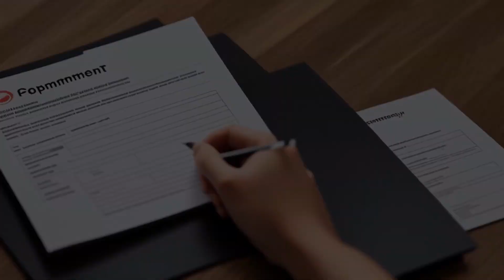Robles v. Domino's Pizza, LLC (2019) Overview | LSData Case Brief Video Summary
A blind man sued Domino's Pizza for not making their website and mobile app accessible to him, violating the Americans with Disabilities Act and California's Unruh Civil Rights Act. The district court dismissed the complaint, but the appellate court reversed and remanded the case. The appeal raised three questions: whether the ADA applies to Domino's website and app, whether such application raises due process concerns, and whether the primary jurisdiction doctrine should be invoked. The court determined that the ADA does apply, lack of specific guidelines do not violate due process, and the primary jurisdiction doctrine should not be invoked.

Robles v. Domino's Pizza, LLC (2019)
United States Court of Appeals for the Ninth
913 F.3d 898